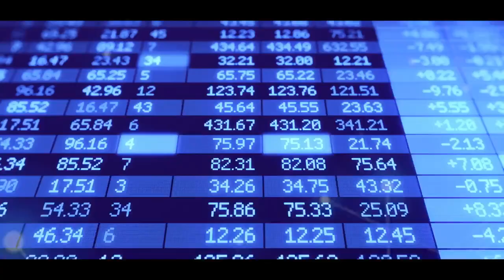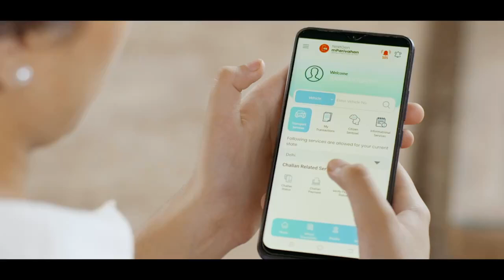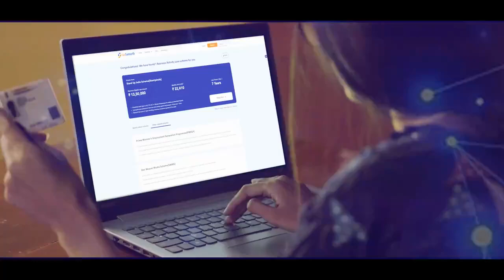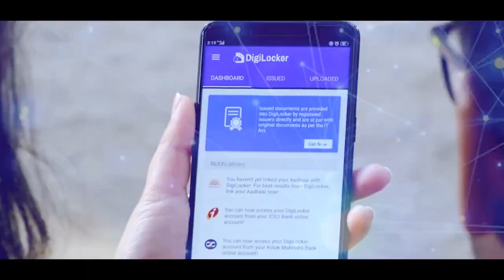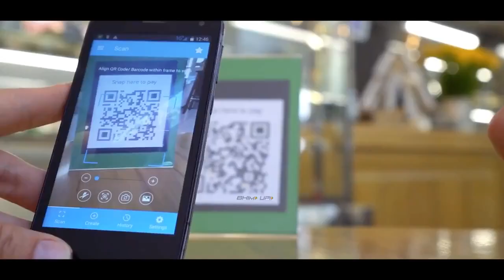IndEA - India Enterprise Architecture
Watch this video to learn about "IndEA - India Enterprise Architecture"